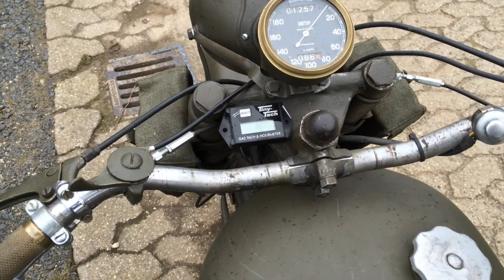Military Matchless G80 of the 40's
Great running G80 from the 40's after rebuild.